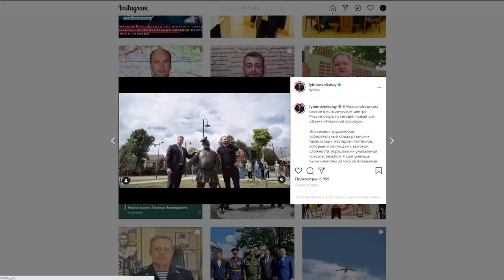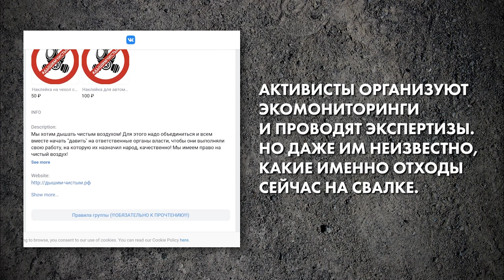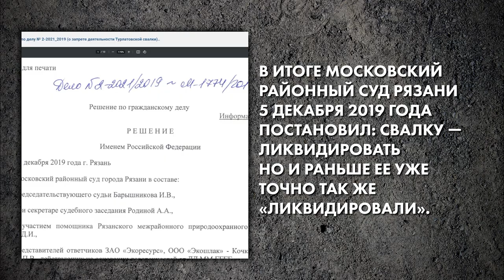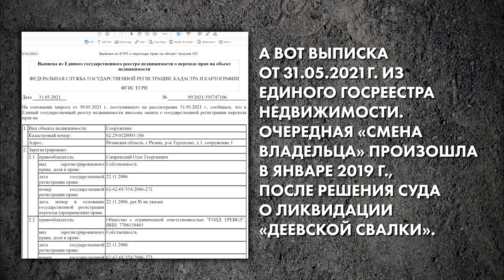Семейная свалка - «Россия 2021»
Делать селфи на фоне Кремля — как-то неоригинально. Речь о Кремле в Рязани, если что. Местный губернатор, например, любит позировать на фоне «Рязанского Косопуза». Скульптурная группа «Грибы с глазами» тоже востребована.

Ну и всегда в тренде — самая ядовитая городская свалка.
Ее называют «Деевская» по фамилии бизнесмена Валерия Деева владельца и членов его семьи, которые поочередно владеют свалкой.

Как вышло, что полигон для химических отходов уже больше 10 лет находится в черте города, хотя это незаконно?
Почему ни суд, ни прокуратура не в состоянии ликвидировать свалку?
Когда экоактивисты устроили протестную фотосессию и впервые заговорили о реальной экологической катастрофе?
И чего им всё-таки удалось добиться?